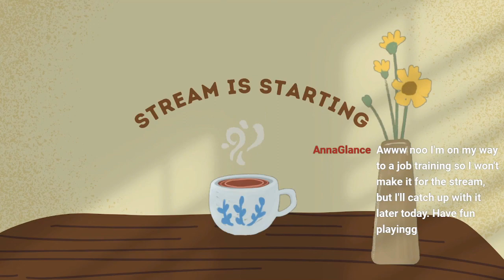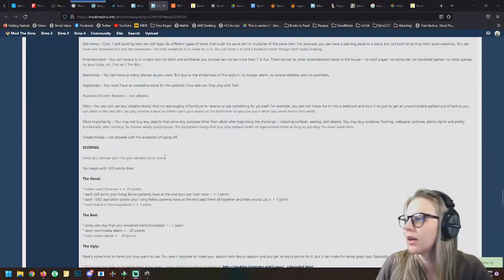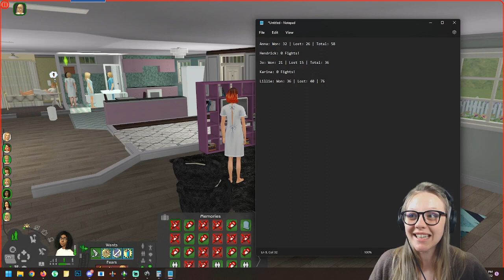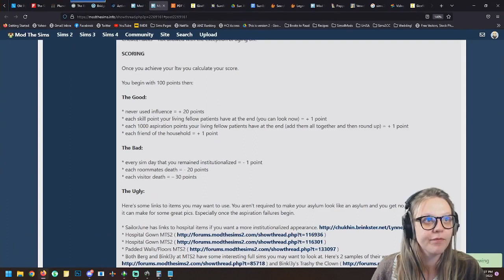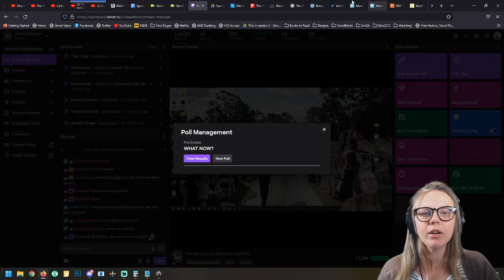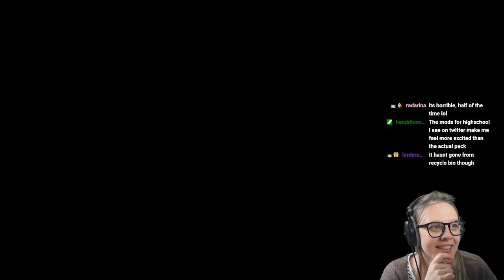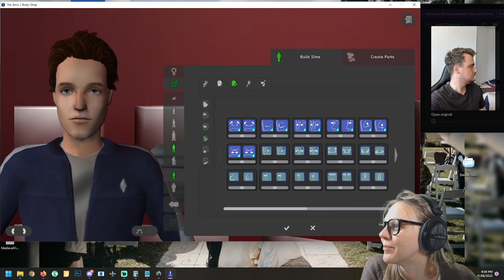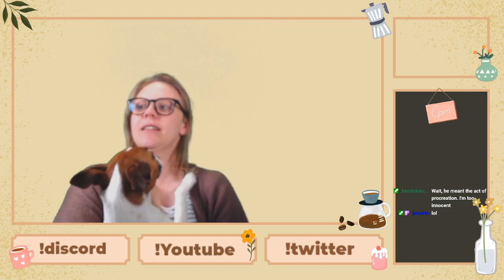The Sims 2 Asylum Challenge: Episode 10 | Finale!!!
How many streams does it take me to finish an Asylum Challenge? Turns out, a perfect 10!!